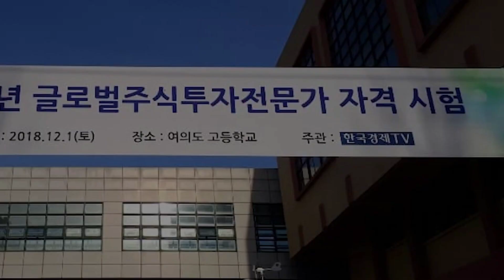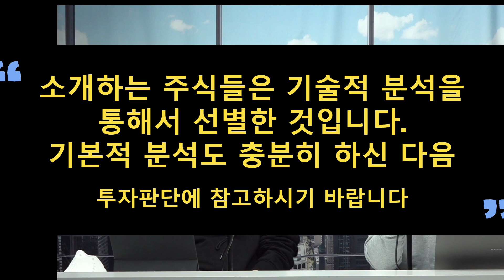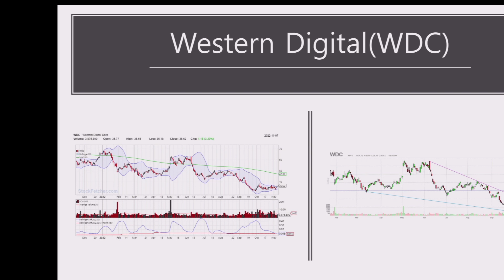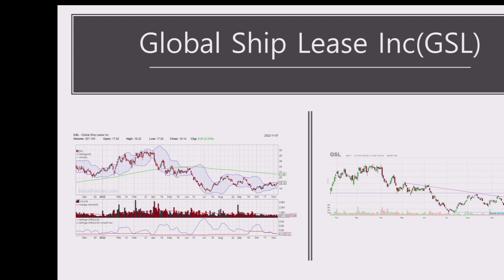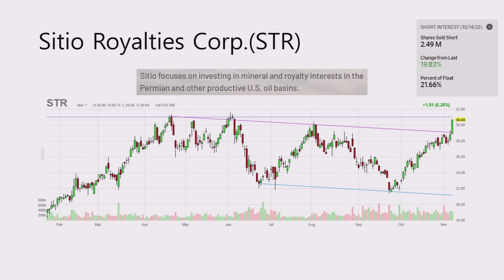[미주미 파일럿 2022.11.09] 가제: 생생종목 스크린 1부 f. 안동후 이사